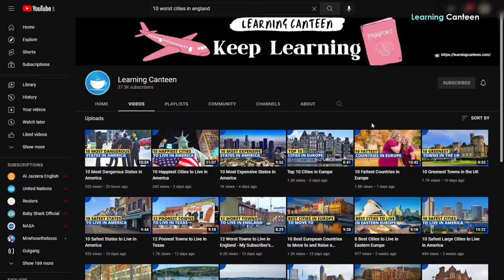12 Best Places to Live in Wales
What are the best places to live in Wales? We have taken our time to access all, yes we mean it, all cities, towns, and villages in Wales for moments like this.  Out of them all, we have come up with the 12 best places to live in Wales in this video. The places mentioned here have certain unique characteristics that stand them out among all the other places in the region. If you carefully consider the most credible rankings about Wales, you would find these places among the most loved towns in Wales. You will find most of them even on our own list of the best towns to live in Wales. We encourage you to see those videos to complement whatever you are going to see here.
12. Blaenavon, Torfaen
A good place to search for accommodation is Blaenavon, a town and community in Torfaen County. The home of award-winning mystery writer Dorothy Simpson, several famous rugby players, and Olympic athletes is high on a hillside on the Afon Lwyd source. It’s one of the Welsh best places to live. Thanks to the efforts being made by many thriving community groups who have served to improve the town. One of them is Future Blaenavon, whose efforts have led to the creation of a community garden down the town. In 2000, parts of Blaenavon were inscribed as UNESCO World Heritage Site. The place occupying 33 square kilometers has several attractions, events and dance performances.
11. Brecon, Powys
We are sure those who know Wales too well would be disappointed if Brecon, just like Kidwelly, Abergavenny, Cardigan, Barmouth, and Tenby, is missing on this list. This town in and community in Carmarthenshire in southwest Wales alongside its peers has featured in many good rankings and its omission here can’t be explained. For instance, they have been listed among the best towns to live in Wales, the best small towns to live in Wales, the most loved towns in Wales, and even the best small towns to live in Britain. Whatever has given it such good reckonings must find a slot for it among the best places to live in Wales.
10. St Davids
St Davids is likely the only city found here. Also known as St Davids and the Cathedral Close or St David's, the community is the smallest geographical area granted city status in the UK by population and by urban area. The city, lying on the River Alun, is the final resting place of Saint David, Wales's patron saint. It was obviously named after him. The link to this patron is a powerful reason why things are going well for this one of the small cities.
9. Abergavenny, Monmouthshire
Just like Brecon and other places mentioned earlier, Abergavenny, a market town and community in Monmouthshire, well deserves its slot here. What we can’t be sure of is whether you would want the town in this 9th position. Okay, you’re free to let us know if it deserves a higher ranking. In any case, we all can agree that the town approximately 10 kilometers from the border with England has beautiful scenery, locally delicious food, and appealing ecotourism.
8. Llandudno, Conwy
Llandudno is another seaside resort, town, and community. Located in Conwy County Borough, it’s on the Creuddyn peninsula protruding into the Irish Sea. This is a town of battlements, boats, and birds with an atmospheric seaside town having charm and rebellion in buckets and spades.

IMPORTANT INFORMATION
If you have any issue with the photos used in my channel or you find something that belongs to you before you claim it to youtube, please SEND ME A MESSAGE and I will DELETE it immediately. Thanks for understanding.